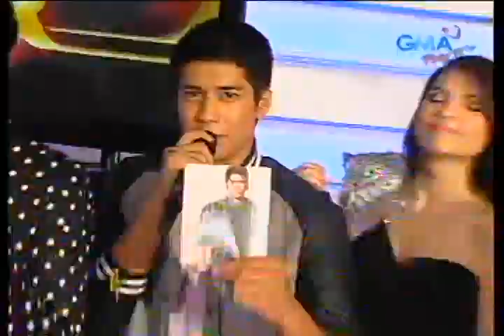Party Pilipinas (06/06/10) - Elmo Magalona and Joshua Dionisio with Pilyang Kerubin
Elmo Magalona and Joshua Dionisio sing Angel for Pilyang Kerubin Barbie Forteza